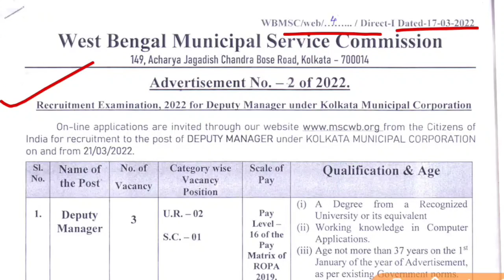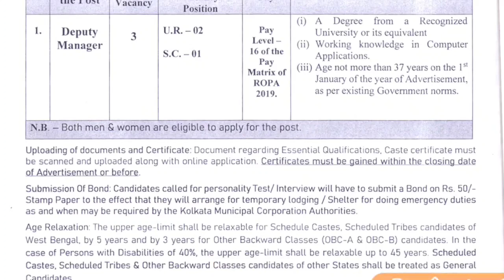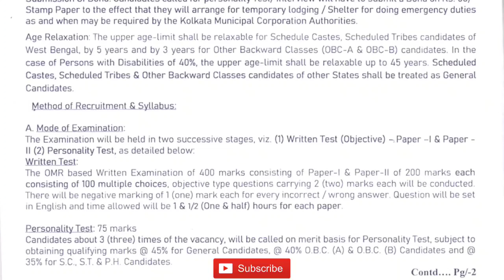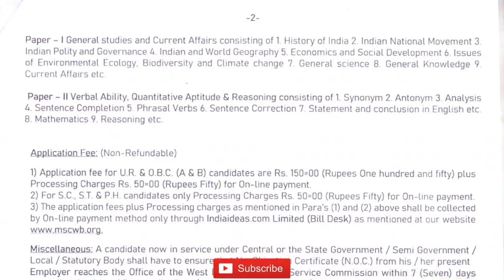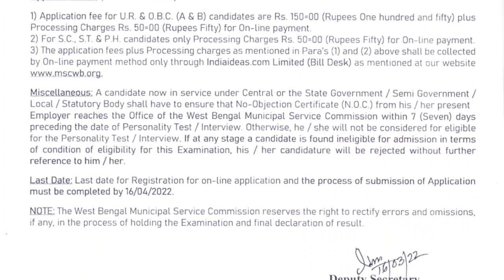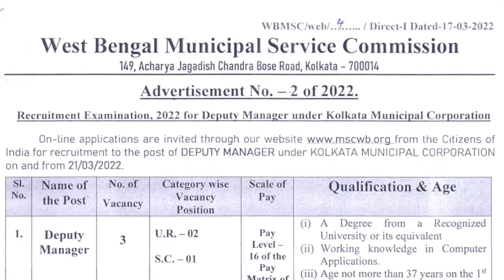পৌরসভায় চাকরি ২০২২।Kolkata Municipal Corporation Recruitment 2022।Kolkata jobs 2022।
Topic Covered 👇

Wbkmc Recruitment 2022 ।Kolkata Municipal Corporation Recruitment 2022।Data manager Recruitment 2022।wb jobs news 2022।
Wb pnb peon recruitment 2022 ।punjab national bank peon recruitment 2022।
Westbengal new clark recruitment news today।Data manager recruitment news 2022।jalpaiguri job news 2022।Murshidabad jobs।Birbhum jobs।coach bihar jobs।malda jobs।kolkata jobs।
Westbengal new clarkship recruitment news।IIT Kharagpur clerkship recruitment 2022 news।iit kharagpur clerkship recruitment application।
Westbengal Nurse Recruitment News 2022।Westbengal pharmacist recruitment news 2022।
Westbengal primary TET 2022 Recruitment।
Wbssc group c court case news today
New Primary TET 2022 News।Best Book For Primary TET 2022।Primary TET 2022 Syllabus।
B.Ed Candidate Eligible For Primary TET 2022।
Is B.Ed/D.El.Ed Appearing Candidate eligible for TET 2022।Today Supreme Court judgement on primary TET 2021 latest Recruitment process।New Primary TET Recruitment News 2022।
Primary TET 2021 Result News today।Primary TET 2014 Counseling News Today।Primary TET 2014 Not included Counseling News Today।Primary 2009 Counseling News Today।
16500 Primary 2014 Counseling News Today।